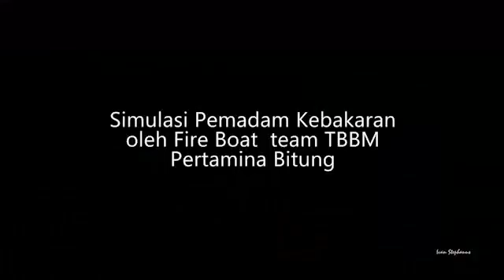Fire Boat TBBM Pertamina Bitung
Directed & Edited by Ivan Stephanus
Pilot drone by Ivan Stephanus
Camera person by Ingried Emeralda, Randu Van Rorong